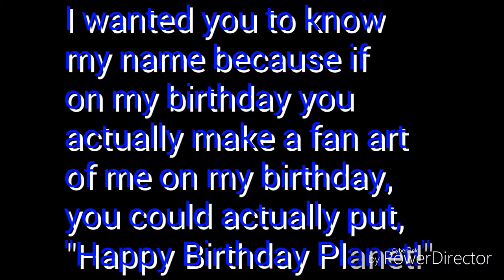My birthday is tomorrow! + Another new intro! (Read the description, is very important)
Hey guys! My birthday will be tomorrow! I will be 11 years old! I will be busy on my birthday since i will be having two of my friends, my uncle/aunt family and my grandma coming on my birthday. Unfortunately, my grandpa died. :(, he died at 2013. And i will have awesome games to play with my friends, a cake and gifts! I hope my birthday will be awesome! That's all for now guys, i love you guys!